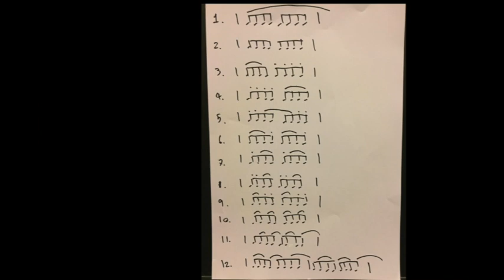12 Articulations By Disco Yahnnasath โหลดโน๊ตตามlinkข้างล่าง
แนะนำการเล่น 12 articulation ซ้อมไปกับสเกล 12 key